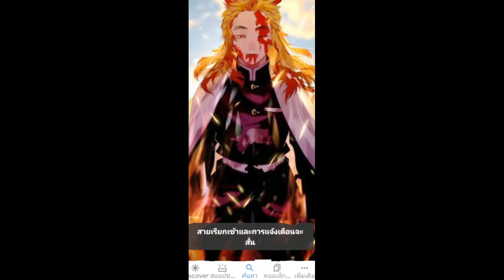การจากไปของเสาหลัก